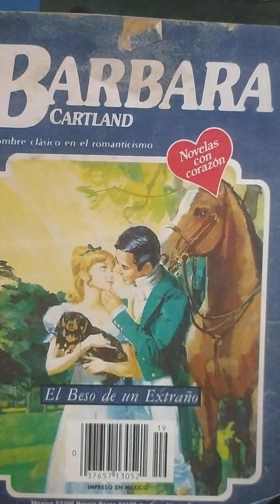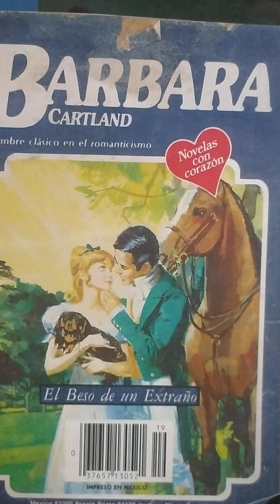El beso de un extraño capitulo 8...(ASRM)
Bàrbara Cartland. El beso de un extraño capitulo 8.